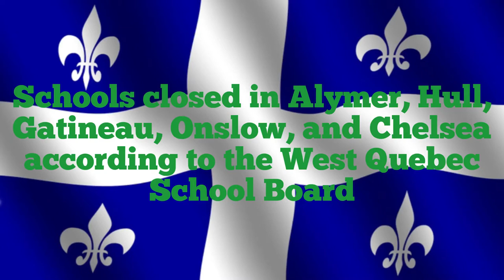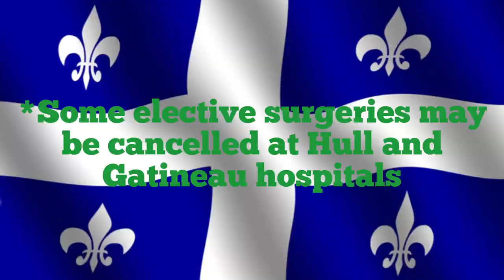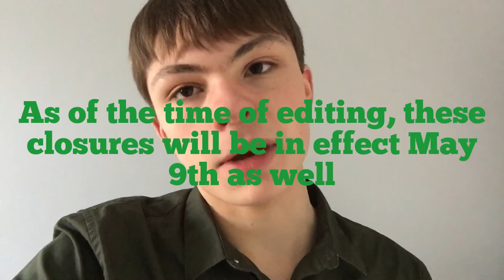Canada Government Buildings Closed in Gatineau Due to Flooding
Canadian Government offices and provincial government offices in Gatineau, Quebec were closed May 8th and May 9th along with schools, libraries, and sports centres. This is due to the flooding taking place in the Ottawa-Gatineau region at the Ontario-Quebec provincial border area.